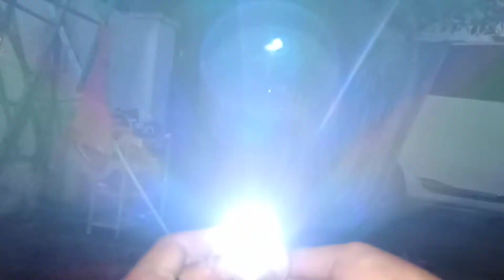Review super terang Senter LED Mini terang